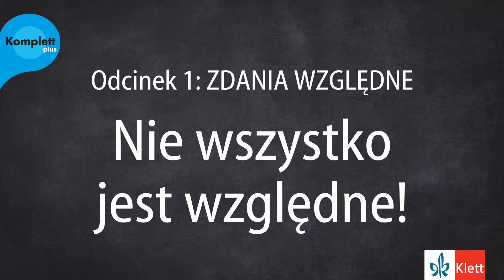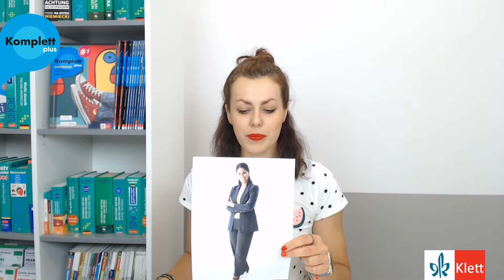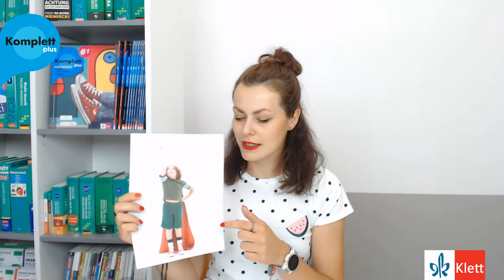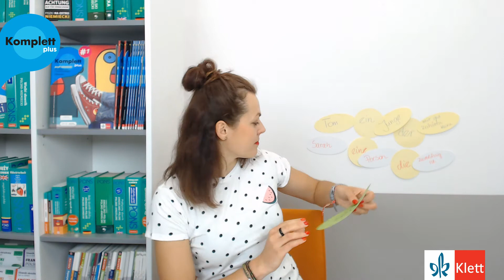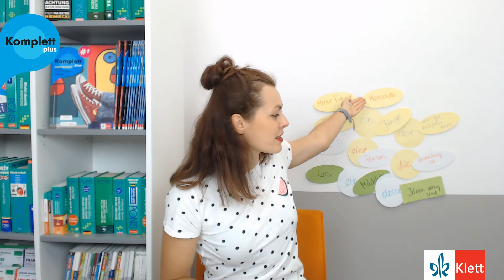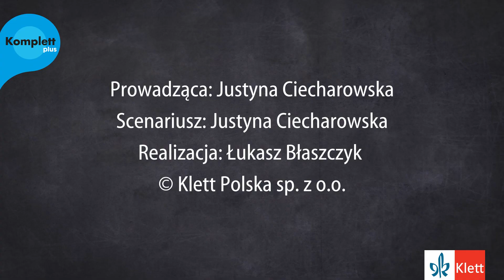Nachhilfe. Tom 3. Odcinek 1: ZDANIA WZGLĘDNE Nie wszystko jest względne!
"Nachhilfe" to dodatkowe objaśnienie zagadnień sprawiających polskim uczniom najwięcej trudności. Dzięki korepetycjom online z niemieckiej gramatyki uczniowie mają okazję poznać liczne przykłady i strategie uczenia się.

Seria prowadzona jest przez Justynę Ciecharowską. W każdym odcinku przybliża ona najważniejsze zagadnienia gramatyczne z danego rozdziału kursu "Komplett plus".